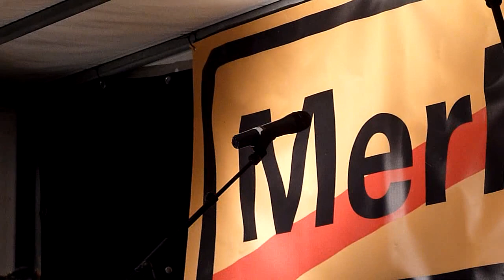Volker Lösch - 162. Montagsdemo gegen Stuttgart 21 - 25.02.2013